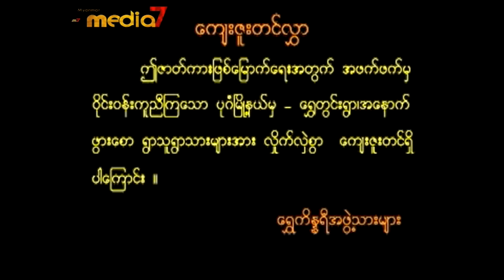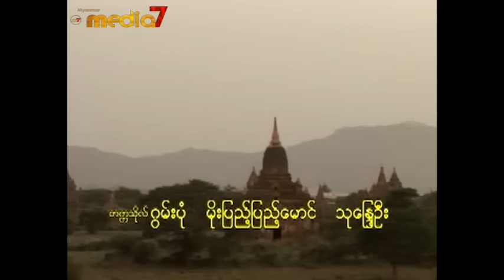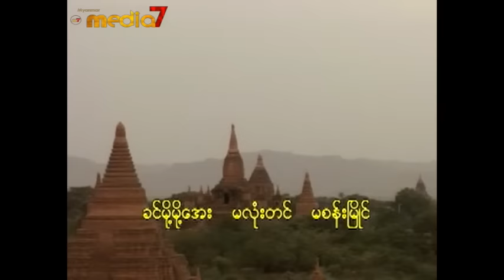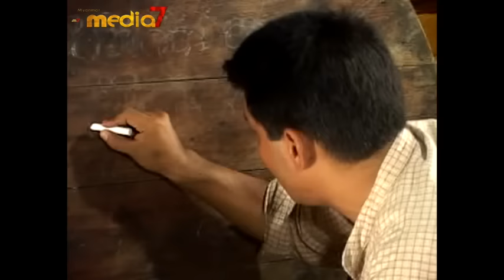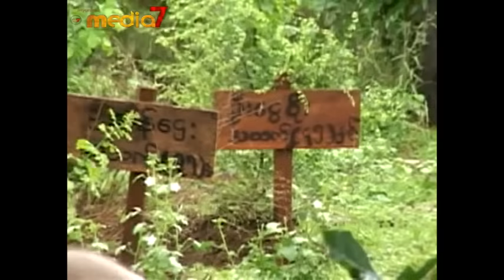ပြုံးတော်မူ (ဒွေး ၊ အိန္ဒြာကျော်ဇင်) /ျပဳံးေတာ္မူ (ေဒြး ၊ အိျႏၵာေက်ာ္ဇင္)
ဇာတ်ညွန်း - မောင်လှဝင်း (ဘောဂဗေဒ)
ဒါရိုက်တာ - ကုသိုလ်
သရုပ်ဆောင် - ဒွေး ၊ အိန္ဒြာကျော်ဇင်

ဇာတ္ညြန္း - ေမာင္လွဝင္း (ေဘာဂေဗဒ)
ဒါရိုက္တာ - ကုသိုလ္
သရုပ္ေဆာင္ - ေဒြး ၊ အိျႏၵာေက်ာ္ဇင္